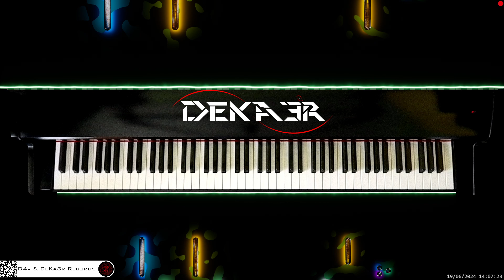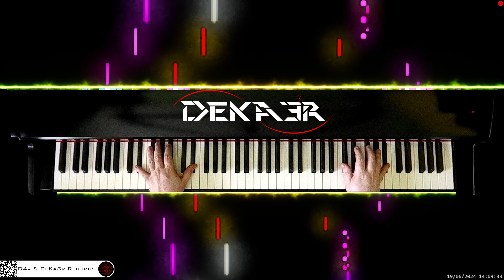🔴 irl 🎹 LITTLE ANGEL • Piano Music